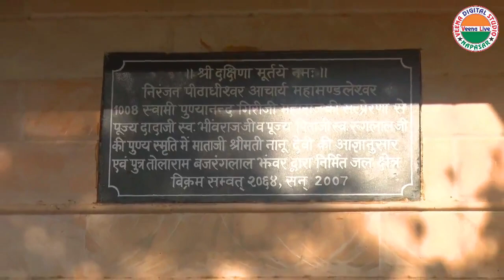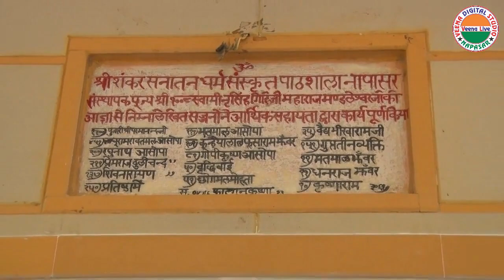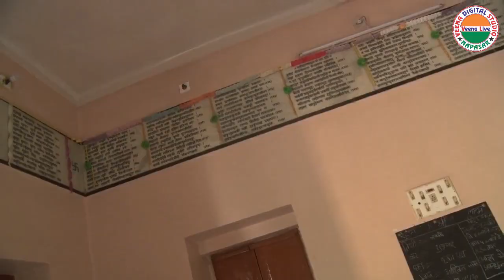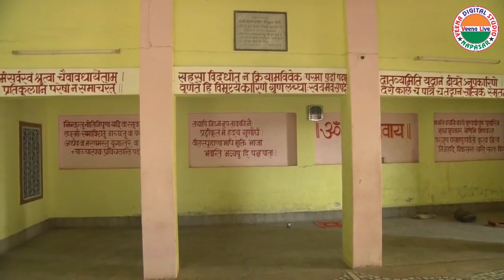Best Shiv Ji Mandir In Napasar || Shiv Pathshala | [Veena Live]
आप सभी का वीणा लाइव नापासर यूट्यूब चॅनेल पर स्वागत है। हर रोज देखिये नापासर के एक मंदिर का वीडियो।

अपडेट पाने के लिए घंटी आइकन को दबाएं  |